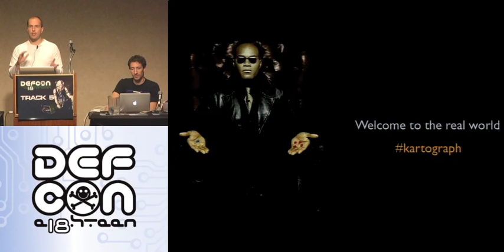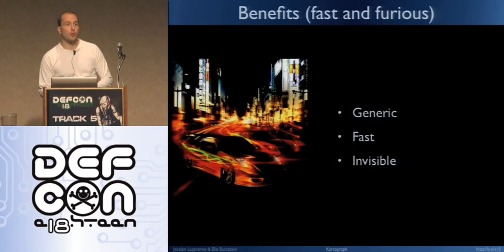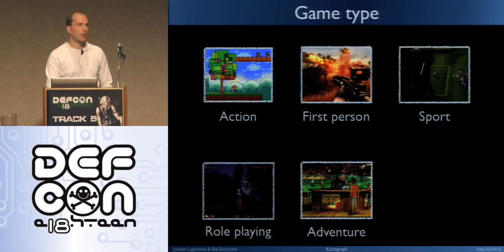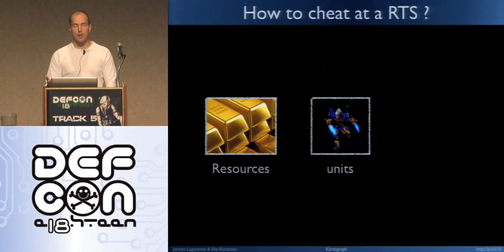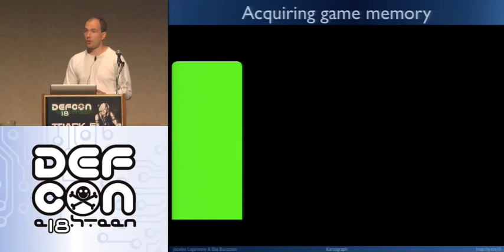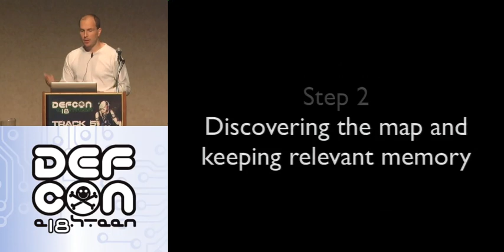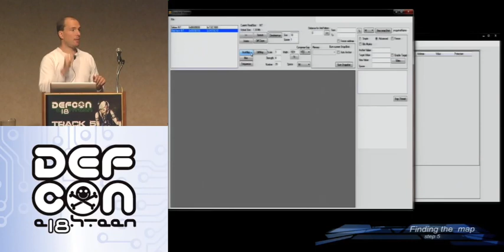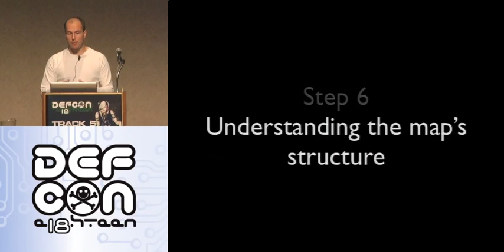DEFCON 18: How to Apply Reverse Engineering Techniques to Cheat at Video Games 1/3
Speakers: Elie Bursztein, Jocelyn Lagarenne, Dan Boneh

While we were slaving away hacking an awesome memory analysis tool, Kartograph, our lazy graduate student friends next door were busy honing their skills in CIV 4, Age of Empire III, Anno, C&C, and WarCraft III. They did not anticipate that we could use Kartograph to own them in these games. This talk shows how we turned the tables on them by using Kartograph to build 0-day cheats. Kartograph is a tool designed to reverse-engineer the memory structure of games, applying analysis and visualization techniques to find small chunks of valuable information within large process footprints (like a needle in a haystack). As a proof of concept, we used Kartograph to extract the relevant 256KB chunks from 1+GB processes and built what is considered the most difficult cheat to build: a map-hack. We will show a live demo of how Kartograph works and some cool cheats we built with it for CIV4, AoE3, Anno, and WarIII. If you want to learn about memory forensic techniques, or if you want to cheat at these popular games, you don't want to miss this talk.